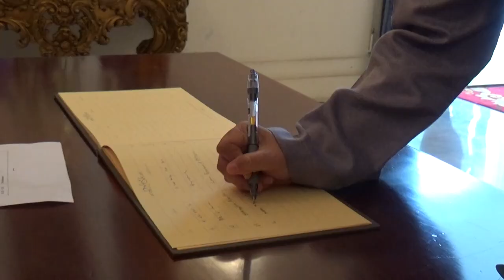Tanamkan Toleransi Generasi Muda ASEAN Melalui ASEAN Youth Interfaith Camp 2018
Jakarta – “ASEAN perlu menanamkan nilai-nilai toleransi dan cara mengelola keberagaman agama dan budaya kepada calon pemuka agama masa depan  untuk memastikan bahwa kawasan ini akan selalu damai, sejahtera dan berkeadilan"  demikian disampaikan Wakil Menter Luar Negeri RI, A.M. Fachir saat membuka acara resmi kegiatan ASEAN Youth Interfaith Camp (AYIC) 2018 di gedung pancasila, Kementerian Luar Negeri. (29/10)